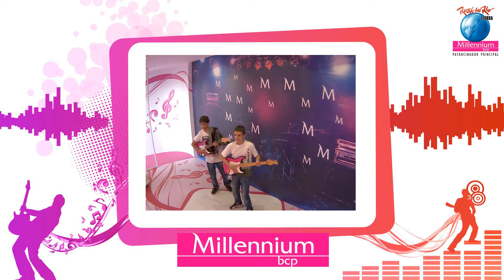RockInRio Fotos 180 - filme 2012/05/25 19-20h